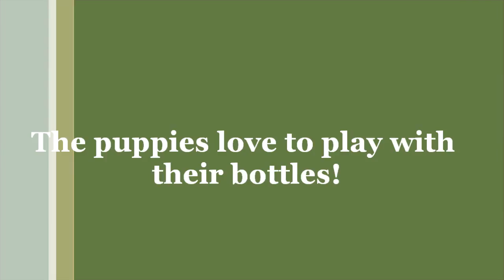Miata x Kane Fall 2015 Puppies; Video 25, Evening Romp